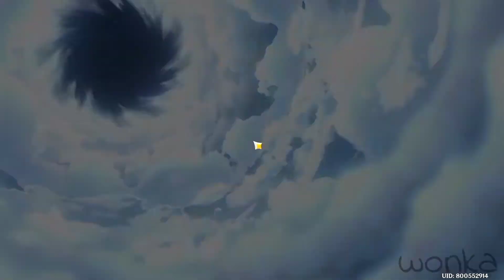LETS WISH FOR ZHONGLI RERUN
ZHONGLI RERUN IS HERE BOYSS, LETS WISHH!!!